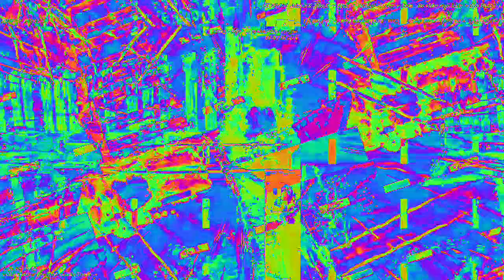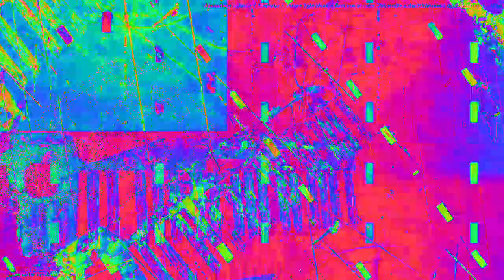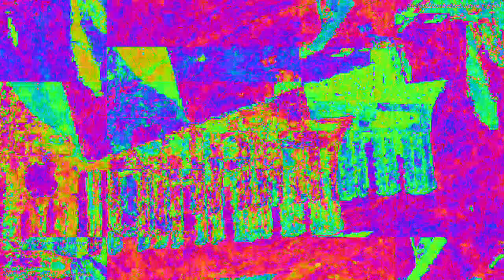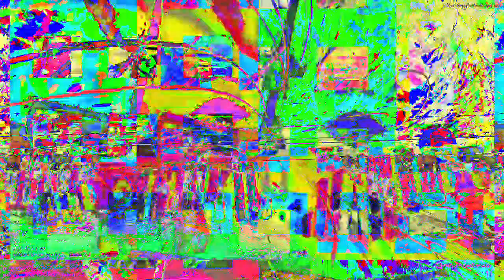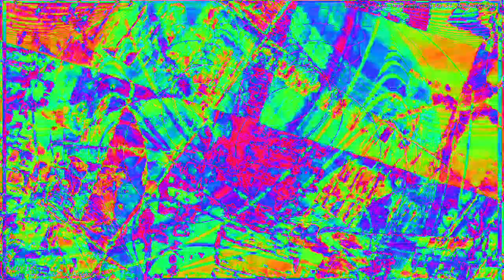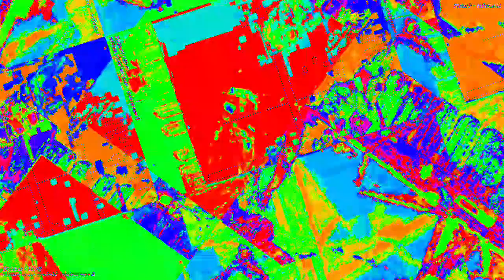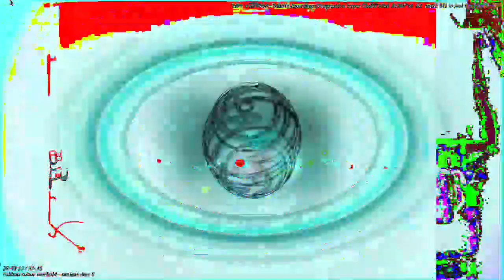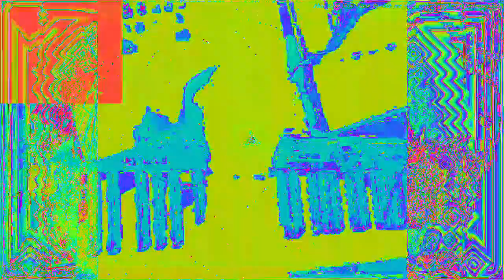Movie 23 02 06 22h17m20s 33:33 video mixes with new audio levels changing parameter settings